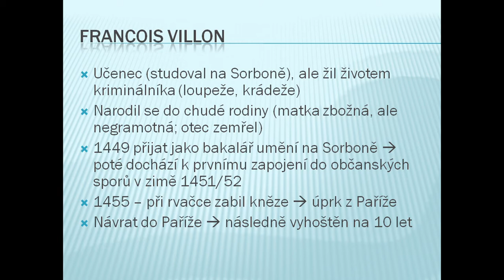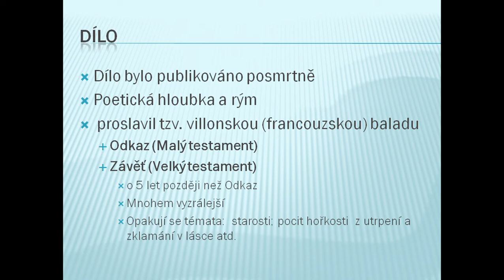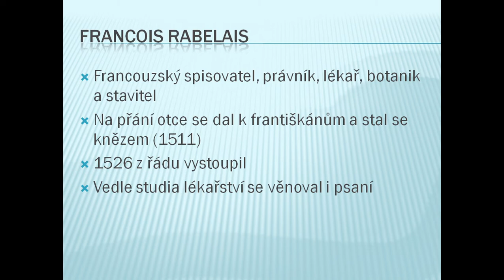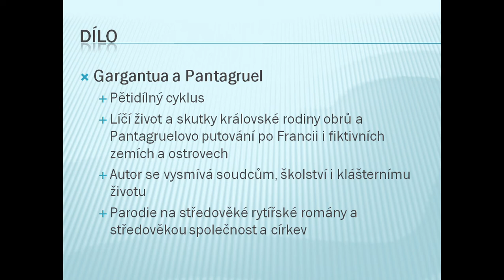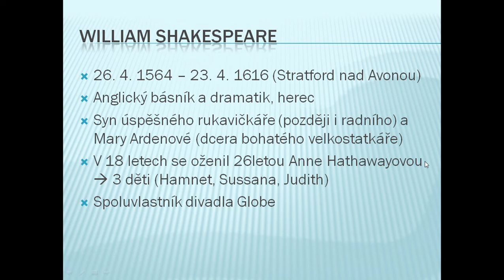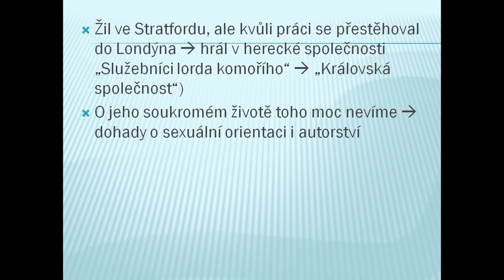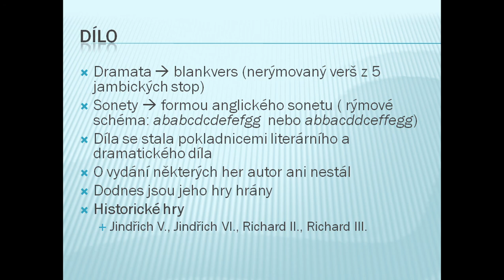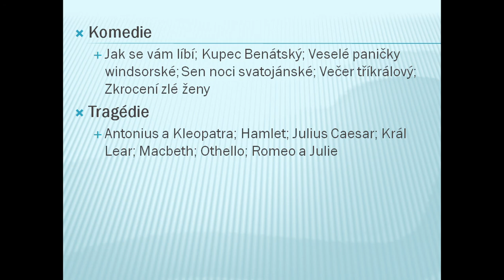Renesanční literatura - 3. část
Tentokrát zaměřeno na francouzskou a anglickou literární tvorbu.